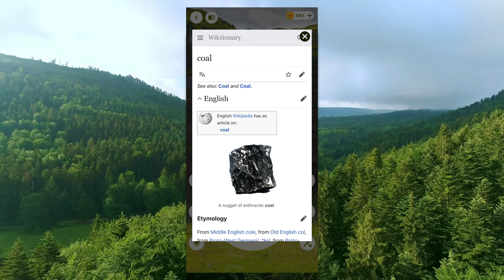Word Escape Connect Crossword Puzzles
Welcome to Word Connect Crosswords. This game redefines the classic crossword puzzle experience, delivering wonders through cross connect search puzzles. Designed for adults and all people who love word games and a fun way of learning. Word Escape Connect Crosswords offer joy through its wonderful brain exercise puzzles.

Game Play:
Do you wonder how to play this Word Connect Crossword game?
It is super simple and easy. On each level, you need to solve the crossword words by swiping the letters in the circle to form the answer word. You will feel bliss playing this connecting bloom game.
Word Connect Escape Crosswords stands out in the gaming landscape with its unique features, making it a sweet game into the planet of wordscapes games. It offers simple mini crossword puzzles as well as medium and complex ones. You can be zen playing this game and relax your mind to increase your IQ and concentration. It has beautiful themes to keep you blissful and blooming. You can earn coins as you play to make use of hints.

Leaderboards:
This Letter connect crossword is a wow game with daily, weekly, and monthly leaderboards that take you on a trip to the words of wonders. Whether you're a words wizard or a casual crossword lover, the variety of puzzles in Word Escape Connect caters to all skill levels.

Bonus Coins:
You can win bonus coins in this words wonder crossword game by finding extra crossy words that are not in the puzzle. You can search for any dictionary words to soup and win coin sims.

You can connect letters to form a word chain of dictionary words. The hard word connection adds an extra layer of wonder, requiring players to up their language skills to conquer each level. As you progress through the crossy planets, the difficulty escalates, offering a brain-scraping adventure that keeps you on your toes.

Words Escape wonders is not just a game; it's a connection of minds through words. It's a journey where we escape into the world of words and quest. The word-scapes are not just puzzles; they are wonders. Engage in the search for words, connecting them to improve your vocabulary skills.

The game's offline feature ensures that you can play on your word-connecting adventure anytime, anywhere. The escapade is not limited by online, making it the perfect partner for those who love to play offline.

Words Connect search is not just a game; it's a mental workout, a puzzle-solving wonder. The crossword puzzles keep your mind engaged, making it an ideal choice for adults seeking mental challenges. Each bold move you make in the game helps your mental zen zone, providing a sense of relaxation and gardenscapes.

From the classic to the bold, from the alphabear to the hard uncrossed, a mental link that connects you with the world of wonders in the most delightful way.

The year 2024 blends new bliss to the Crossword Connect. The game incorporates a variety of themes, including trending, classic, and providing puzzles for all ages. Challenge yourself with the new levels and themes, and find the joy of word connecting in 2024.

Word Connect Crossword puzzles also feature a wordus connection that takes you on a journey through the scapes of the English language games.

Challenge your brain, engage with words, and connect with players around the world. Whether you are a word maestro or an explorer, the game offers a unique blend of challenges.

In 2024, make Words Escape Connect your own by playing these unique crossword puzzles and challenges.

Words Connect Crossword is not just a wow game; it's an escape into the world of wonders, a connection with the language cookies. Immerse yourself in the latest word cookies to challenge your brain with the top crossword games. With its unique blend of challenges, themes, and leaderboards, Word Connect crossword is set to become the go-to game for word lovers of all ages. So, what are you waiting for? Download Word Escape Connect now and feel the word-connecting wonders like never before!

Video Background Credit:
Video by Sebastian from Pixabay
Audo Credit: